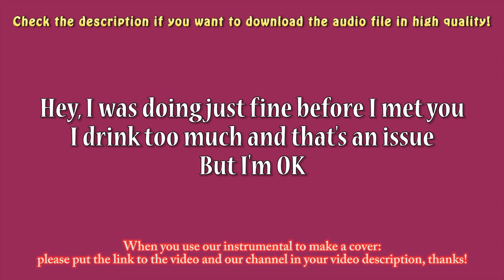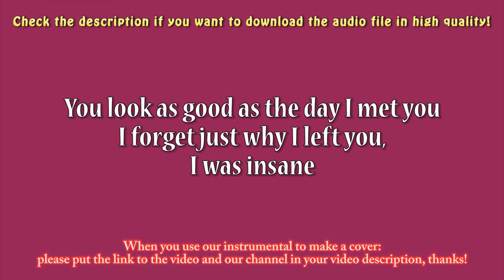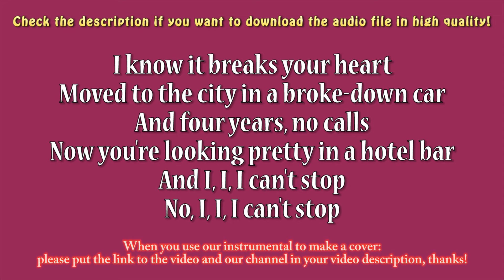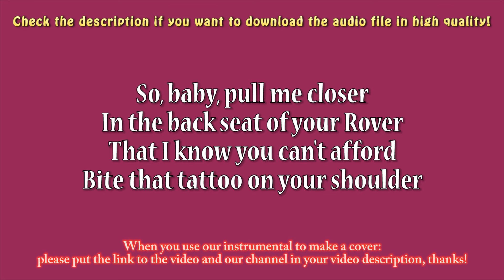The Chainsmokers ft. Halsey - Closer (Piano Instrumental) [lower key]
Acoustic Instrumental / Karaoke

When you use our video to make a cover, please put the link to our video and our channel in your video description, thanks!